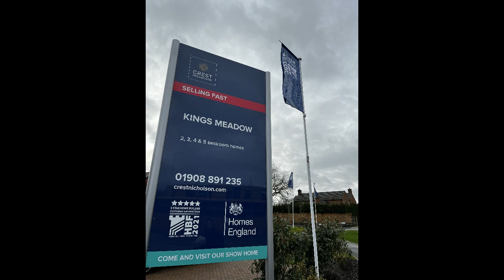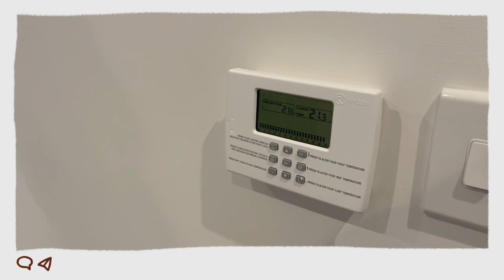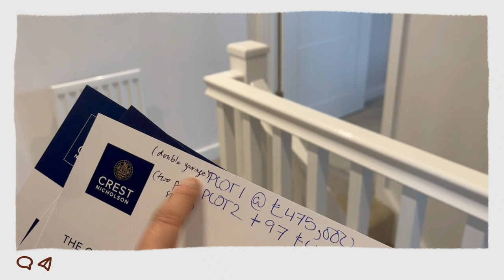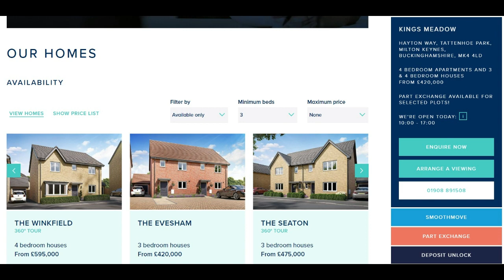House Viewing - Crest Nicholson King's Meadow - The Chesham @Life Moves On In UK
Having arrived and lived at Tattenhoe Park Milton Keynes for over 2 months, we like this location and the neighborhoods. We therefore started researching new property developments and new build houses for our consideration.

We recently went to King's Meadow of Crest Nicholson to see a show house. The house type that we visited and looked at is called The Chesham, which is a 3 bedrooms detached house type.

A new life in the UK for myself and my family, its challenging as expected but we are thankful to be accepted. There are new faces and places waiting for us to explore.

我哋想同網友分享我地喺英國既生活點滴。

Credits:
Crest Nicholson

I recommend Surfshark VPN.